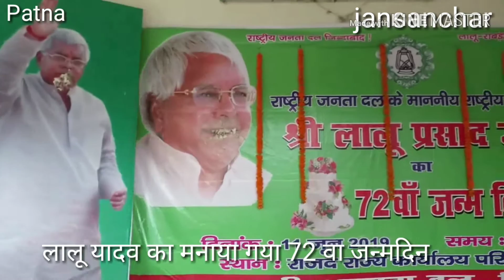लालू यादव के 72 वें जन्मदिन पर 72 पाउंड का केक